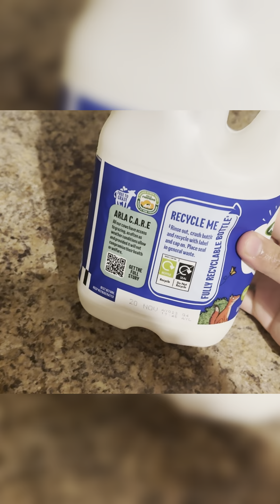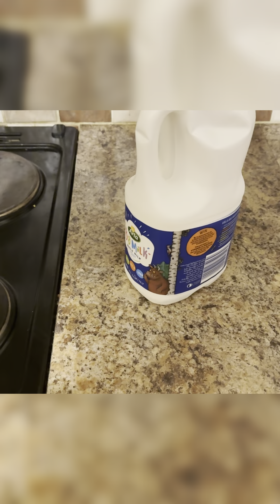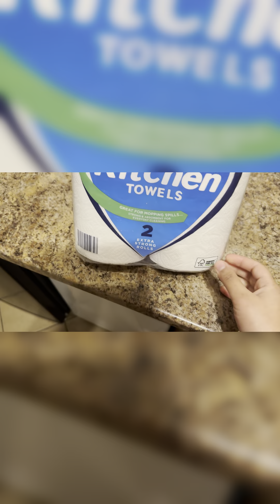Aj mai ny banai chicken spaghetti😋pani ki wja sy stomach problem hogya😣